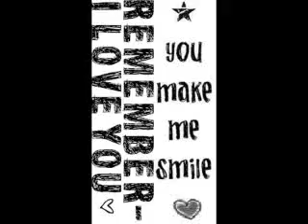Deanna Casaluce/Alex Nunez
this is a short video of Deanna Casaluce off of Degrassi. hope u like it. =]